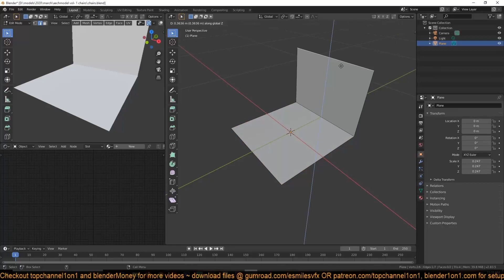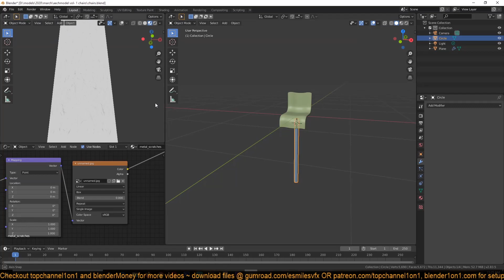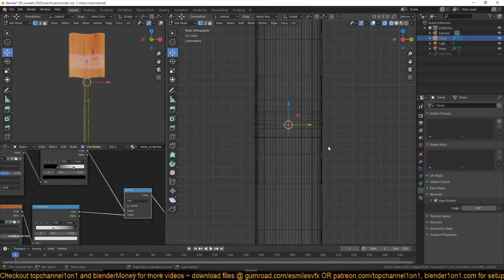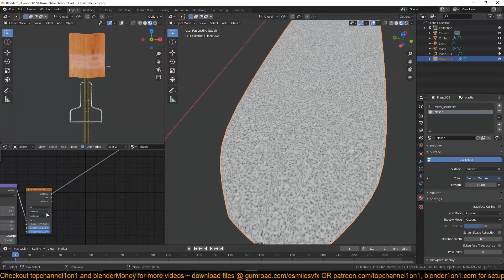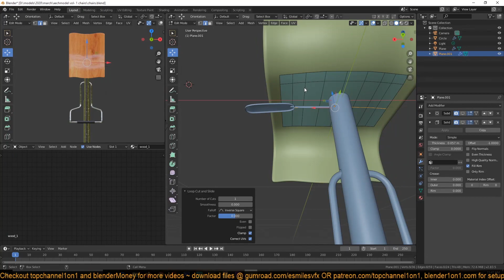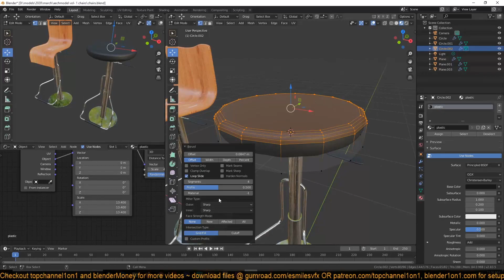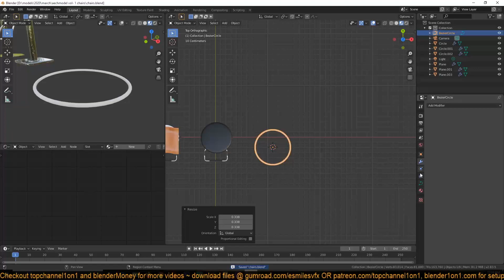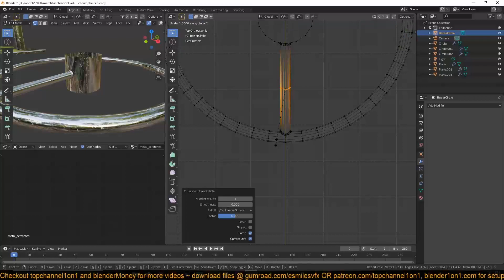blender modeling challenge creating chairs part 1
2 monitor setup